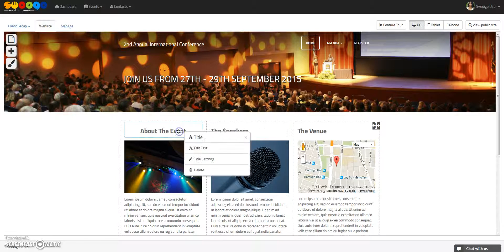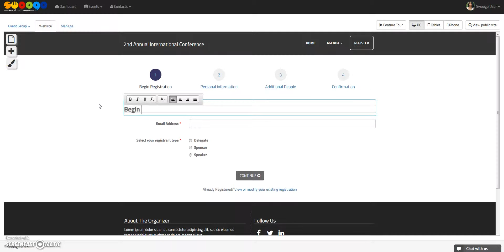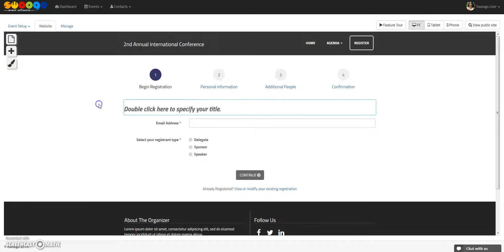.17 Prod Test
sdfsd